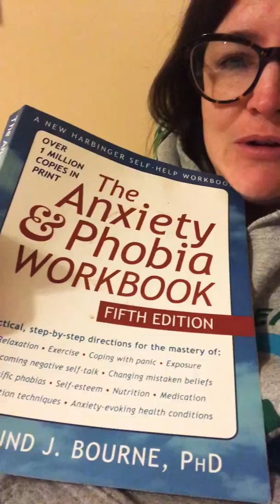Covid-19 Day 3 | Anxiety Shopping & Deserted Neighbourhoods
Talking about my shopping trip two days ago, my deserted neighbourhood, anxiety & new ways to cope.

No anxiety? Shopping experience talk starts at 2:20

Workbook I talk about: The Anxiety & Phobia Workbook by Edmund Bourne